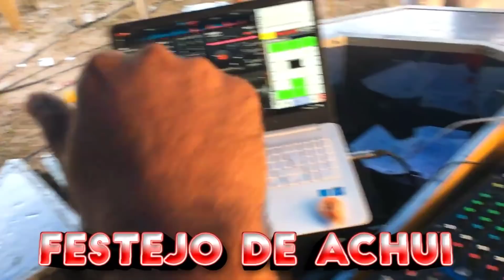ESTRELA DO SOM A GIGA EM ACHUI HUMBERTO DE CAMPOS COM MARCOS KEYLOR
PERFORMANCE DA ESTRELA DO SOM EM FESTEJO DE ACHUI HUMBERTO DE CAMPOS - MA

AMANHECENDO O DIA COM A ESTRELA DO SOM A GIGA, TOCANDO SÓ PEDRAS EXCLUSIVAS